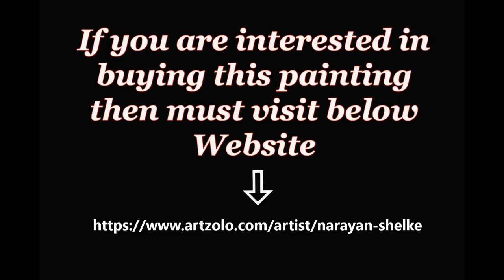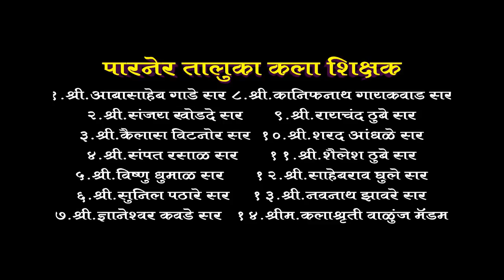Live landscape Paintings Demo By Artist Narayan Shelke Sir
Narayan Shelke is an artist who specializes both in Landscape watercolor and also creative acrylics.

if you are interested in buying painting of Artist Narayan Shelke  sir please visit below website

Videography by :- Navnath Zaware (PhotoStory)